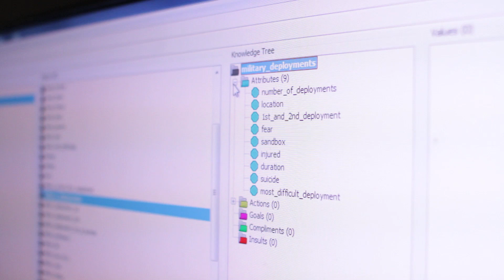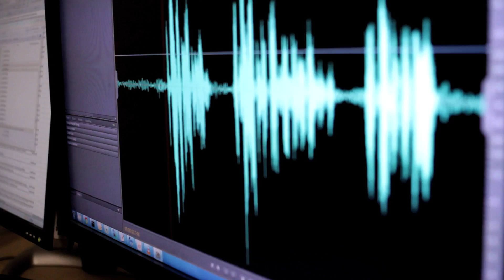Virtual Patient - Progress Update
Working closely with USC Institute for Creative Technologies (ICT), the USC Center for Innovation and Research on Veterans and Military Families (CIR) is currently developing a virtual human avatar —the Virtual Patient (VP)—for use in both online and on-ground "face-to-face" teaching environments in order to strengthen learning outcomes.